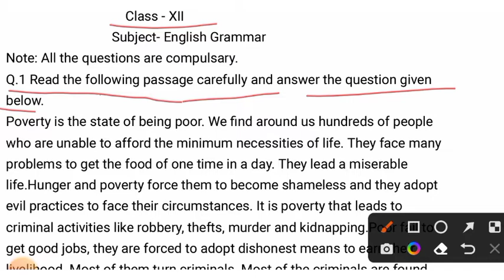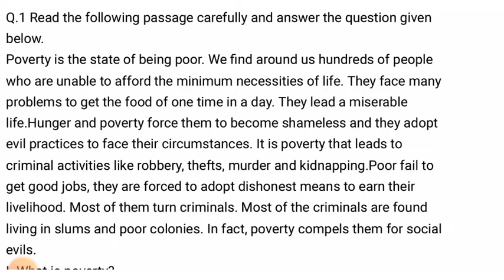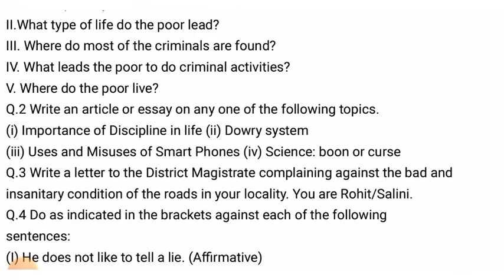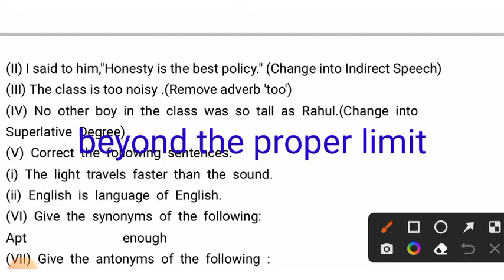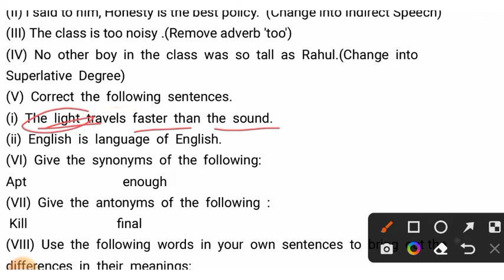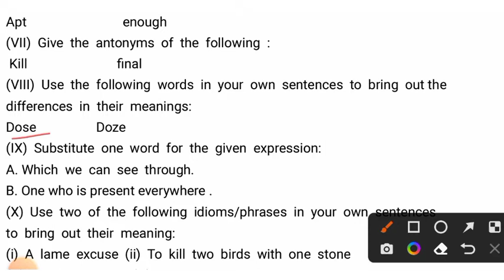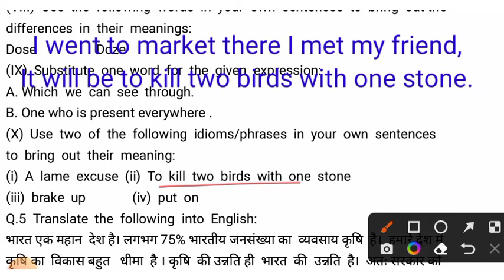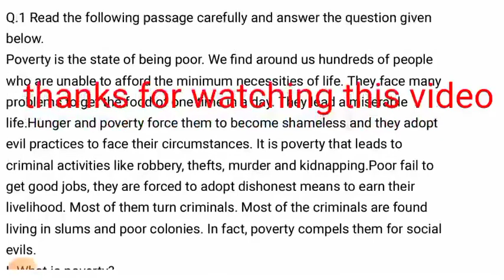Board Paper Grammar Section Solution Class 12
Through this video students will know how to solve the Grammar section in the board exam

Use and Misuse of Smart Phones

Complain Letters

Dowry System is a evil